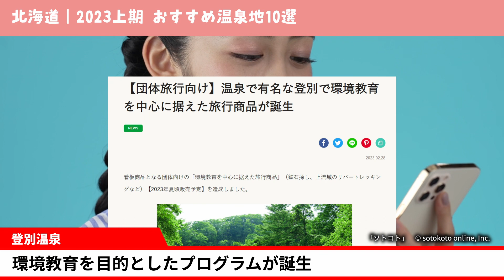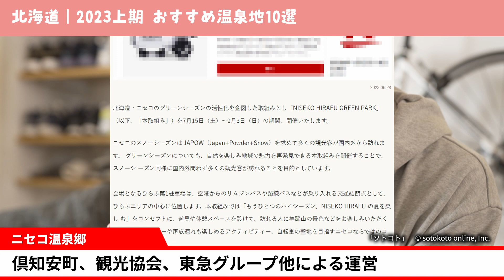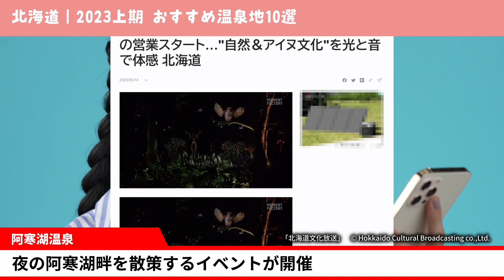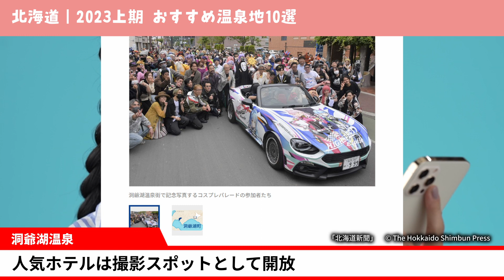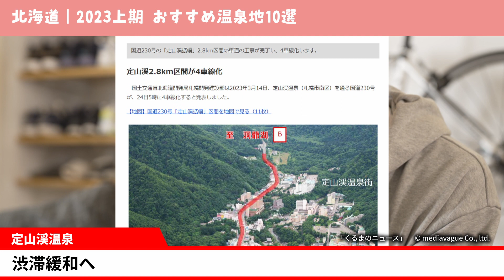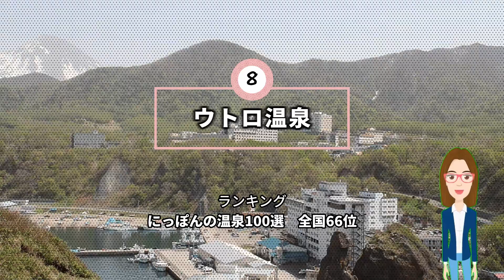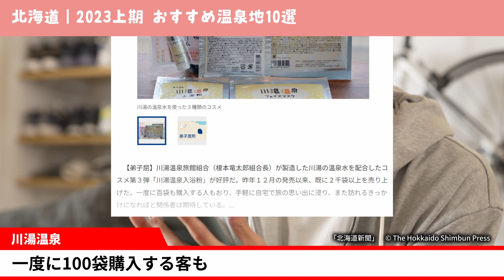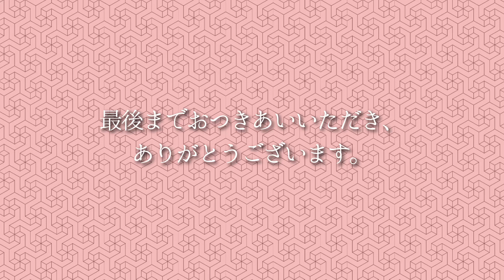【温泉ランキング】今、行きたい北海道の人気・おすすめ温泉地10選｜2023年上期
2023年上期を振り返り、温泉地のさまざまなニュース、人気ランキングの結果から、
おすすめ温泉地20選をお届けします。
北海道旅行のご参考にどうぞ！

■主な情報ソース
新聞、テレビ、ウェブメディアの他、以下のランキング情報を参考にしています。
・じゃらん人気温泉地ランキング2023(株式会社リクルート)
・楽天トラベル2022年 年間人気温泉地ランキング(株式会社楽天)
・にっぽんの温泉100選2022(式会社観光経済新聞社)
・2023 JTBが選ぶサービス最優秀 旅館・ホテル(株式会社JTB)
・プロが選ぶホテル・旅館100選2023(株式会社旅行新聞新社)

■使用音楽(以下、敬称略)
BGM
　DOVA-SYNDROME
SE
　効果音ラボ
　OtoLogic
NA

掲載している引用画像等の著作物の権利は表記の各権利者、団体が保有しています。
本動画で掲載しているフリー素材を除き、日本国内法で定められた、著作権法に基づき引用しています。

■その他
毎週、人気温泉地からの最新情報をお届けしています。

00:00 オープニング
00:15 登別温泉
01:15 ニセコ温泉郷
02:15 十勝川温泉
03:15 阿寒湖温泉
04:15 洞爺湖温泉
05:15 定山渓温泉
06:15 層雲峡温泉
07:15 ウトロ温泉
08:15 川湯温泉
09:15 平磯温泉